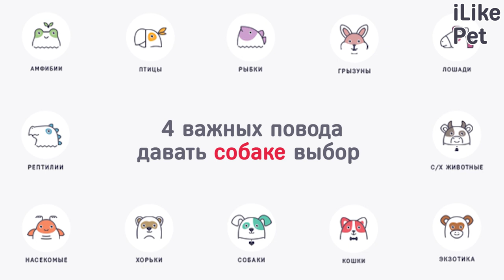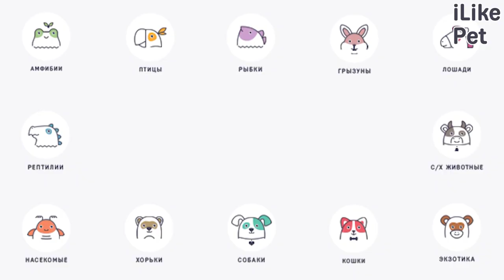4 важных повода давать собаке выбор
Собаки умеют и хотят выбирать, но и владельцы не всегда предоставляют такую возможность. Возможность выбирать положительно влияет на психологическое состояние собаки.